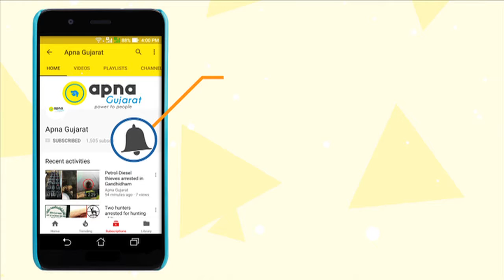Independence Day celebrated at Junagadh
India's 71st Independence Day was celebrated at Junagadh, Gujarat.

In an unique act of celebrations, Madhur Social Group felicitated the National Flag to be unfurled by a street cleaner.
The National Flag was unfurled in the Deewan Chowk of Junagadh and this aforementioned lady street cleaner has cleaning this area since many years.

And for her selfless service, she was invited to unfurl the National Flag.

This celebrations exhibited in true spirit patriotism and equality in society.